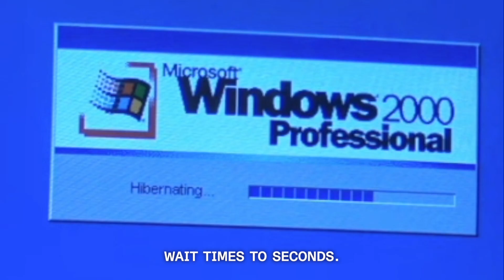DoubleZero: A new internet to increase bandwidth and reduce latency on Solana